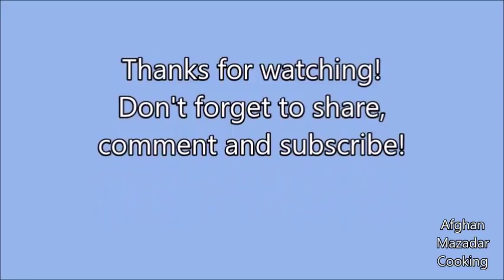Ramadan Special Pakora Recipe for Iftar | Pakawra Afghani پکوره خوشمزه افغانی برای افطار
INGREDIENTS
1 cup (125 gm) plain flour
1 cup (95 gm) gram flour
3 sliced potatoes
1/2 cup fresh coriander leaves
2 green chillies (chopped)
1 teaspoon cumin seeds
1 teaspoon red chilli powder
1 1/2 teaspoon salt

مواد لازم پکوره:
آرد سفید یک پیاله (یک پیمانه) 125 گرام
آرد نخود (آرد نخودچی) یک پیاله (یک پیمانه) 95 گرام
کچالو (سیب زمینی) 3 عدد
برگ گشنیز تازه یک مقدار
مرچ سبز تازه (فلفل سبز) 2 عدد
زیره یک قاشق چایخوری
پودر مرچ سرخ (پودر فلفل قرمز) یک قاشق چایخوری
نمک یک و نیم قاشق چایخوری
روغن برای سرخ کردن